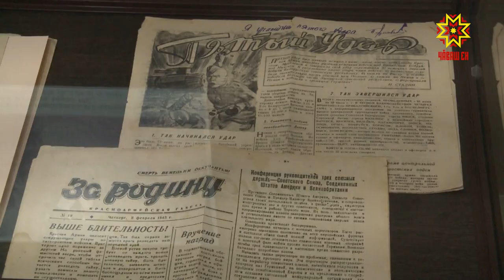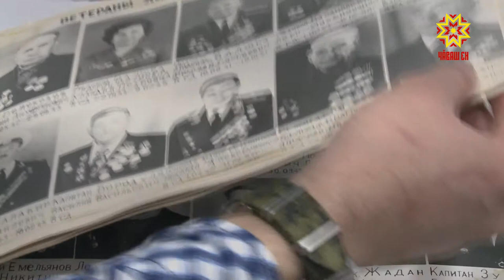Выставка «Подвиг ратный — подвиг трудовой»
«Подвиг ратный — подвиг трудовой».  В преддверии 75-летия Победы   в  выставочном зале Государственного исторического архива   открылась  документальная выставка.